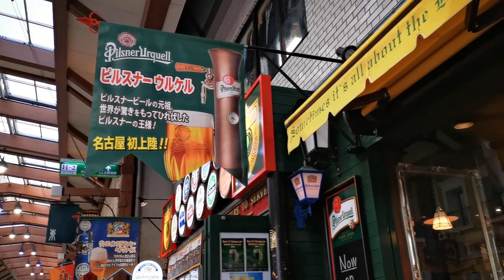LATINO GANGSTERS, LIGHTHOUSE, OLD MAN, & A KEBAB